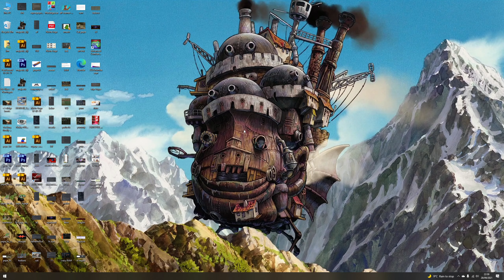RF Altruism - cw3 28/09/2021